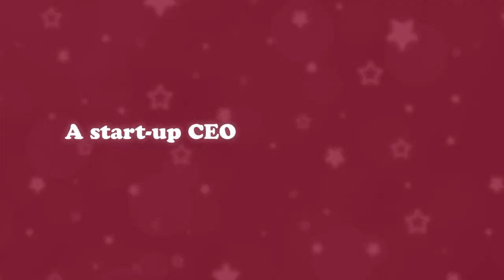Half Past Fate - Developed by Serenity Forge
STRAIGHT FROM THE DEVS: Love is in the air, but work, life, and spicy Ramen keep getting in the way! From 8 hours to 8 years, this time-jumping saga will change the way you feel about fate forever.

RELEASE DATE: Mar 12, 2020
DEVELOPER: Serenity Forge
PUBLISHER: Way Down Deep